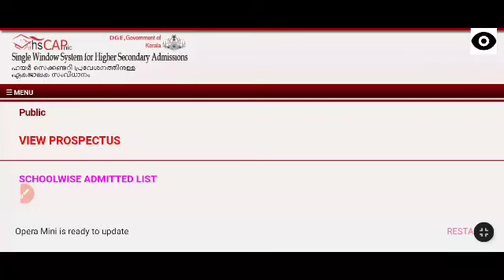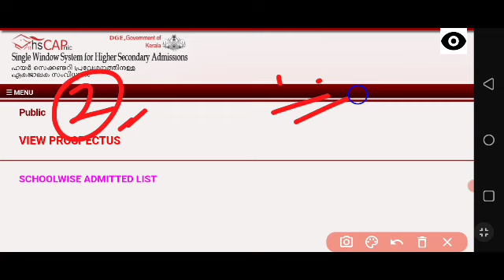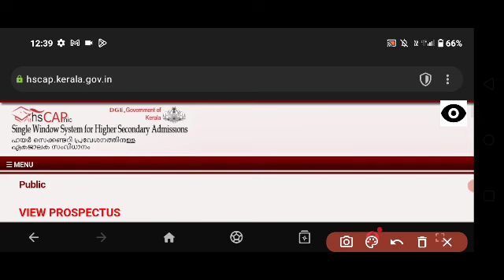plus one Transfer Allotment മാർക്ക് നോക്കിയാണോ?rank നോക്കിയാണോ? നൽകുന്നത്